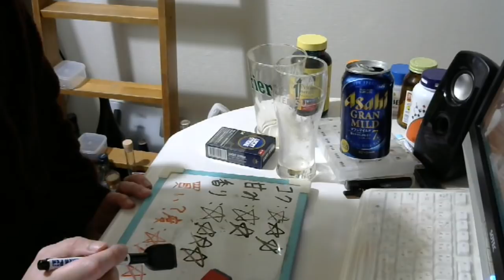酒好きな元新潟人の飲酒動画 part1490 グランマイルド【生ビール】